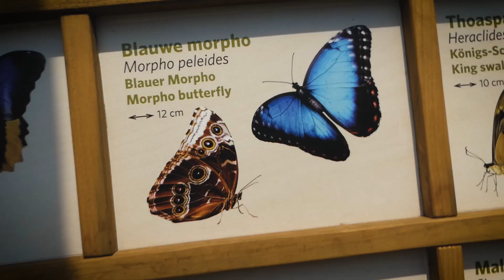Top 5 dieren met een bijzondere schutkleur!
In de vlog van deze week ga ik op zoek naar de dieren met de meest bijzondere schutkleur! Er zijn natuurlijk nog veel meer dieren met een schutkleur in Burgers' Zoo maar ik heb de 5 meest bijzondere dieren met schutkleur uitgekozen. Welke dieren denk jij dat dit zijn?

Check ook ons kanaal voor nog meer andere leuke video's en de wekelijkse vlogs van Video Ranger Noëlle!

Dit is het YouTube kanaal van dierentuin Burgers’ Zoo in Arnhem. Hier zul je HD video’s zien van dieren zoals gorilla’s, leeuwen, neushoorns en meer! Ook zul je onze Video Ranger, Noëlle, voorbij zien komen! Zij zal alles voor jullie vloggen!